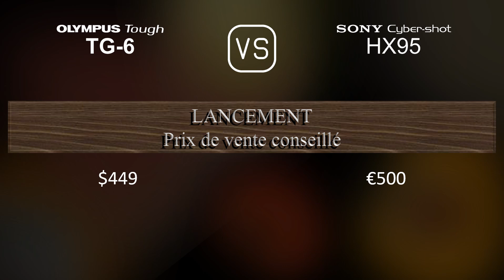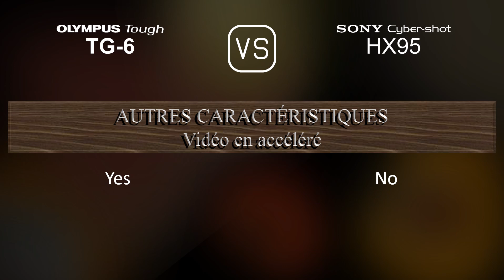Olympus Tough TG-6 vs. Sony Cyber-shot HX95: Une Comparaison de Caractéristiques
Cette vidéo fournit un aperçu des fonctionnalités du Olympus Tough TG-6 et du Sony Cyber-shot HX95 dans une comparaison de caractéristiques (comparison of specifications).

00:25 LANCEMENT
00:33 BOÎTIER
00:40 CAPTEUR D'IMAGE
01:01 IMAGE
01:16 OPTIQUE ET MISE AU POINT
01:55 ÉCRAN
02:13 VISEUR
02:27 FONCTIONNALITÉS PHOTOGRAPHIQUES
03:20 FONCTIONNALITÉS VIDÉOGRAPHIQUES
03:35 STOCKAGE
03:38 CONNECTIVITÉ
04:03 CARACTÉRISTIQUES PHYSIQUES
04:21 AUTRES CARACTÉRISTIQUES